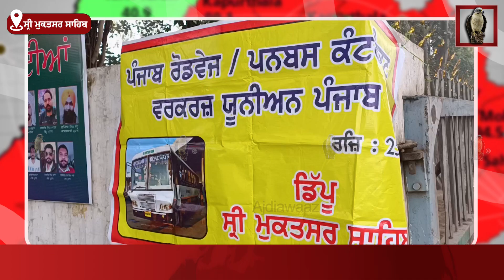ਪੰਜਾਬ ਰੋਡਵੇਜ਼,ਪਨਬਸ ਤੇ ਪੀ. ਆਰ. ਟੀ. ਸੀ ਵਰਕਰਜ਼ ਯੂਨੀਅਨ ਨੇ ਕੀਤੀ ਰੈਲੀ